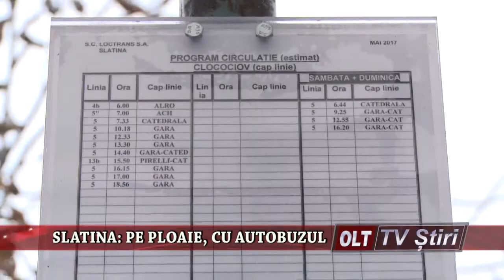PE PLOAIE CU AUTOBUZUL 2410